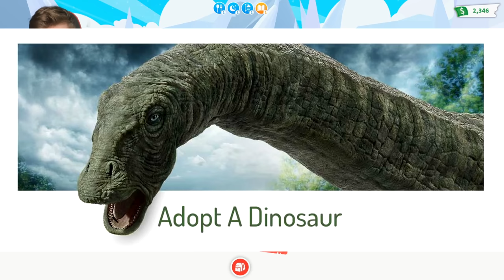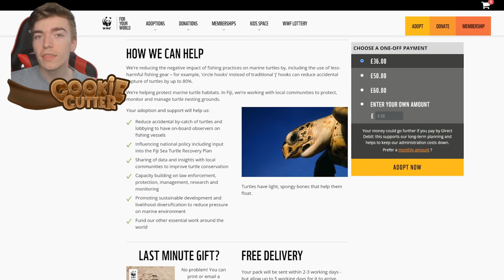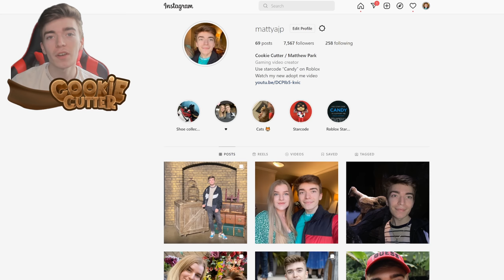Whatever I Hatch I Adopt In Real Life! Roblox Adopt Me Egg Opening